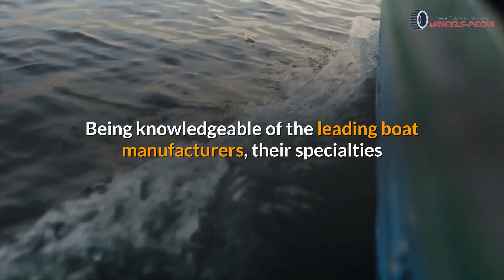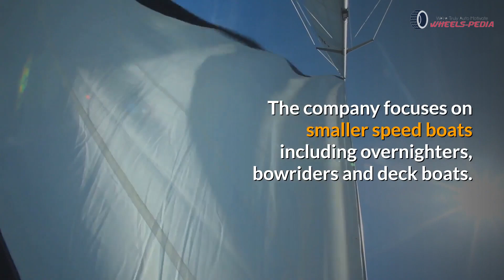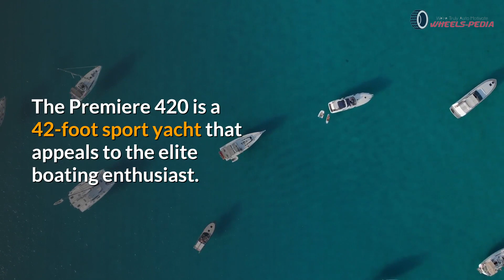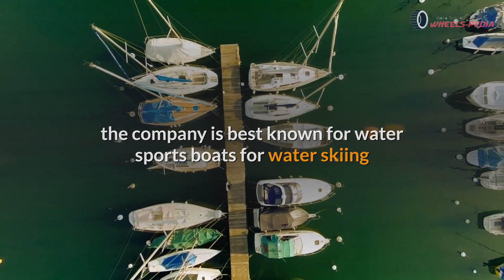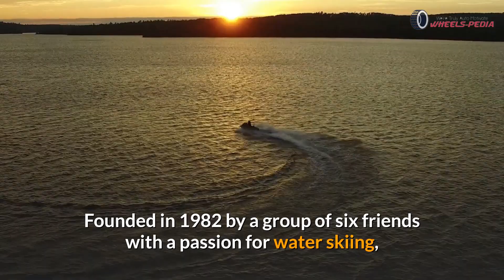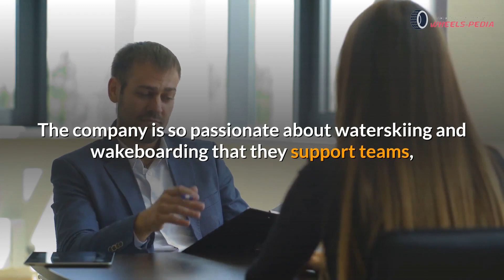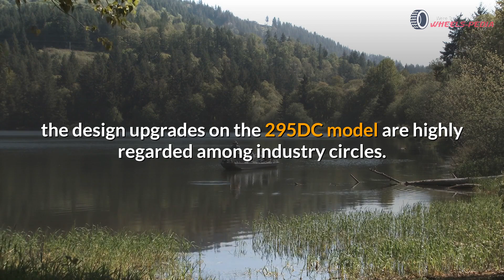The Top 10 Speed Boats Manufacturing Companies | Luxury Yachts Designer Companies | WheelsPedia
Numerous families have the advantage of partaking in the opportunity related with a boat for dashing, fishing or unwinding on the water. Boats are an extensive speculation so it is basic to settle on an astute buying choice while participating in this enormous of a monetary venture. Future boat proprietors should take the time and direct exhaustive examination preceding finishing these sorts of buys. Being educated of the main boat makers, their fortes and the highlights of each model is fundamental for the purchasing cycle.

Coming up next is a rundown of the best 10 organizations making speedboats to make your hunt somewhat simpler.
Welcome to WheelsPedia - We’re Truly Auto Motivate, your number one source for the most luxurious car brands such as Mercedes Benz, Bentley, Rolls Royce and more. We're dedicated to providing you the best of automobile articles & videos, with a focus on dependability.
We're working to turn our passion for automobile information into a booming online website. We hope you enjoy our articles as much as we write/make for you.

Sincerely,
WheelsPedia Team